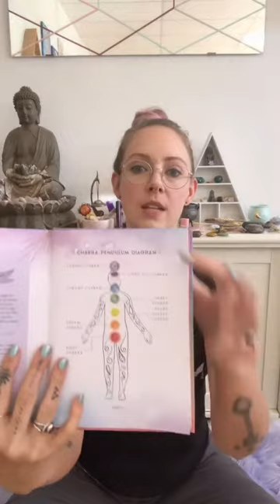Understanding the health of your chakras 🌈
Ever wondered how to tell if your chakras are overactive, underactive, or balanced? This week on the blog, I'm sharing three ways to assess the health of your chakras.

In this video, I'm breaking down two of the techniques I share in the blog, including using one of my favorite tools, a pendulum!

Read the full post and find links to all of the resources I share in this video

Shirt by Aunt Carla aka @marielizzeau